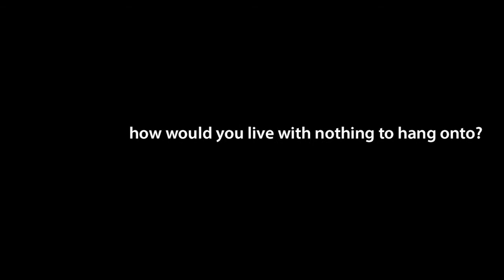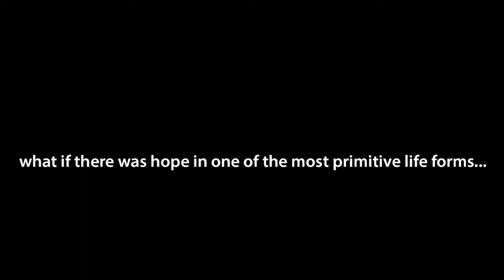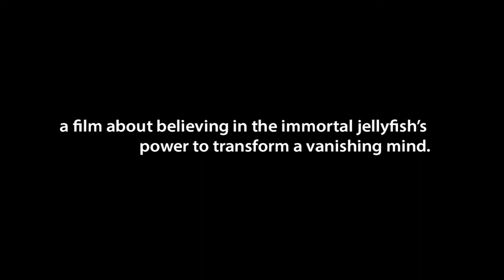MIRA Teaser 01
A mood trailer for the short film, MIRA. Please "like" us on Facebook or twitter: @mirathefilm.